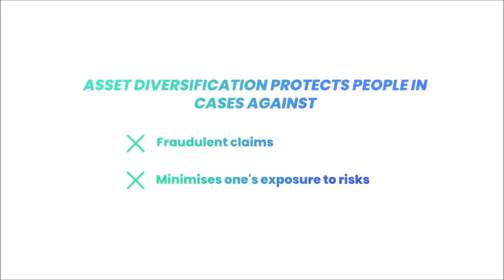Offshore Accounts and Asset Diversification | Offshore bank account UK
Offshore bank accounts provide individuals with an added layer of security as offshore accounts are located outside the jurisdiction of an individual's primary country of residence. It provides an added level of protection, enabling a fallback option if there is a bank failure.

Please watch the video to know more.